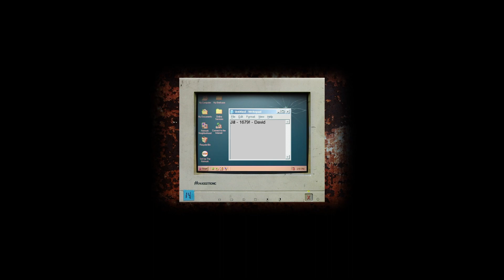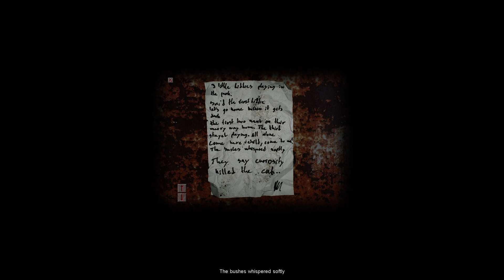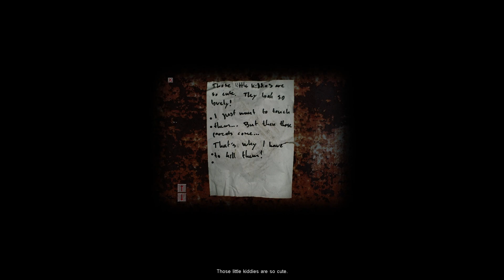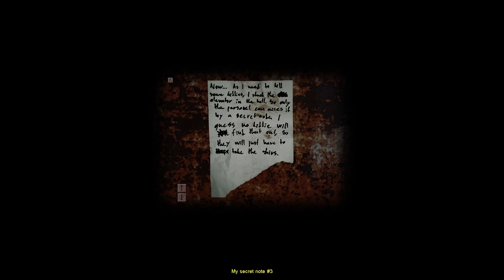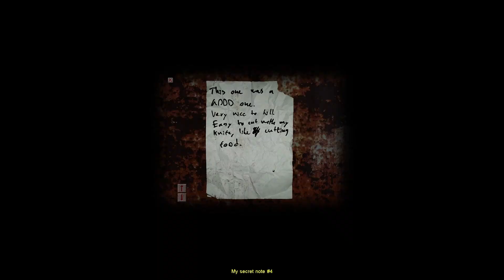We have to survive monsters in SWEDEN?! - Cry of Fear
Cry of Fear is an old Half Life 2 mod where you play as Simon, someone in a hoodie, and monsters try to kill you in Sweden.